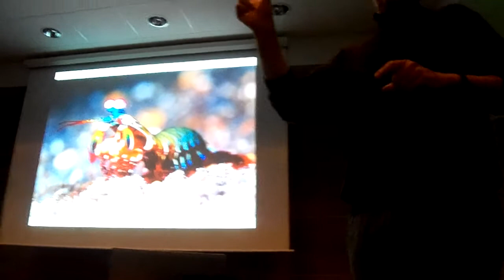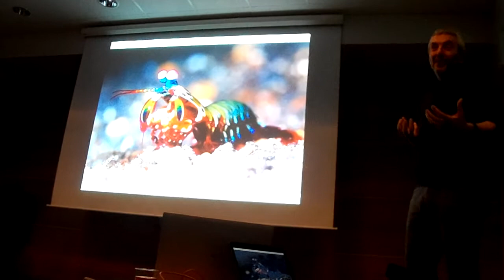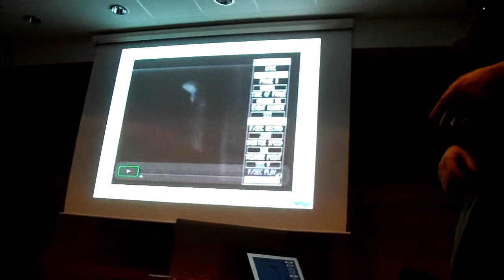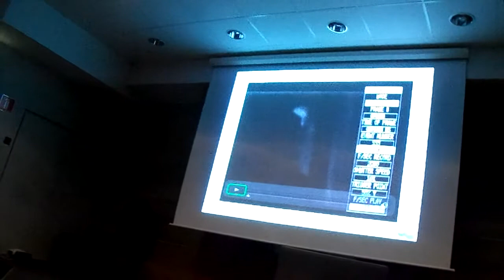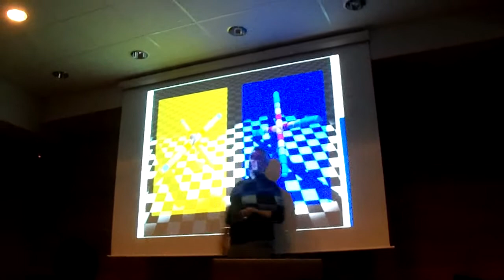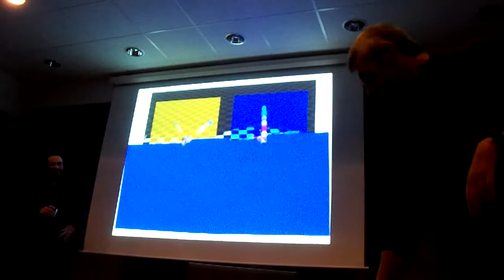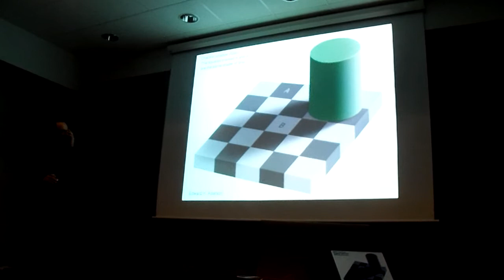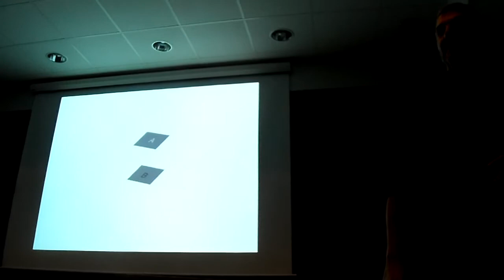Café Científico en el Cervantes de Estocolmo (II)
09/11/2012 (18:00 h)

Lugar
Instituto Cervantes
Bryggargatan 12a
111 21 Estocolmo
(SUECIA)
Café-teatro científico en torno al cerebro
Coloquio

Durante la charla se transmite de una forma sencilla y amena, los distintos aspectos del conocimiento científico general con especial hincapié en los campos de investigación sobre el cerebro. Un experto en neurociencia y un actor despertarán la curiosidad sobre los avances en neurociencia en las personas, atrayendo el interés del público con un tono desenfadado y atractivo, sin perder el rigor científico.

Idioma: español

Durante el evento se ofrecerá café y dulces.
Participantes
Casto Rivadulla , Científico
Vicente Mohedano , Actor
Entidades Organizadoras

Instituto Cervantes (Estocolmo)

Entidades colaboradoras

Fundación Española para la Ciencia y la Tecnología (FECYT) (España)

Ministerio de Economía y Competitividad